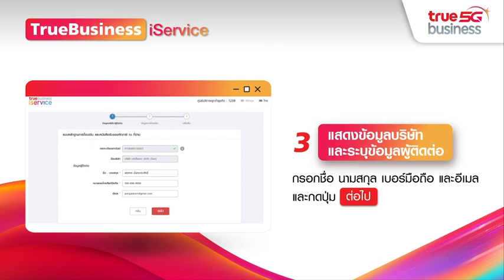TrueBusiness iService – การแจ้งโอนชำระค่าบริการ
บริการออนไลน์สำหรับลูกค้านิติบุคคล ฟรี ไม่เสียค่าใช้จ่าย

สมัครใช้บริการ TrueBusiness iService ที่